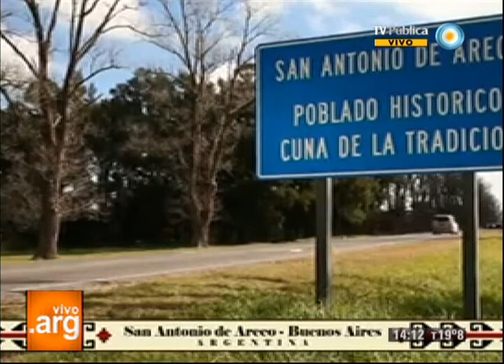Vivo en Argentina - San Antonio de Areco - Cocina - 20-12-12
Preparamos un costillar desde la localidad bonaerense de San Antonio de Areco. Además compartimos una riquísima picada como entrada.